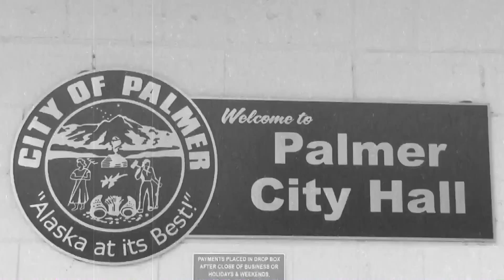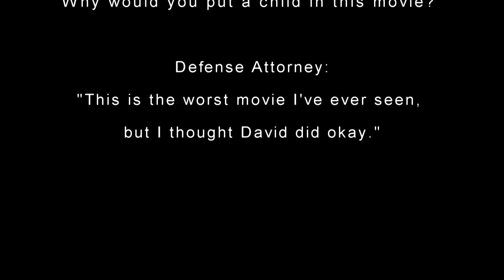Alaska Tier 2 Zomie Hunter, edited for OPN 8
A group of paramilitary zombie hunters fight to keep Alaska safe.